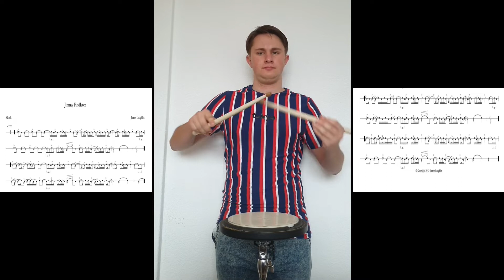Jimmy Findlater Pipe Band Drum Score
Play along with this video of Jimmy Findlater Pipe Band Drum Score. Be sure to use the toggle to slow the video down and learn as you go. You can download all of the massed band drum scores for free